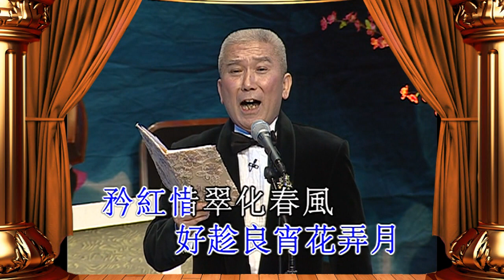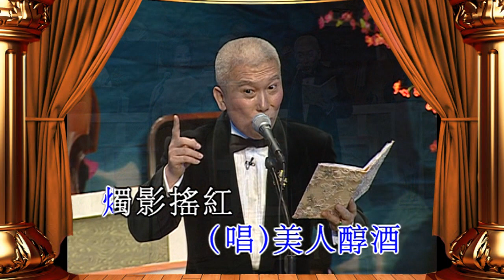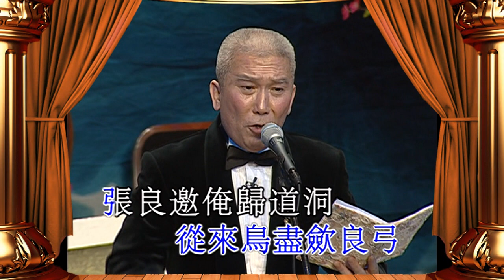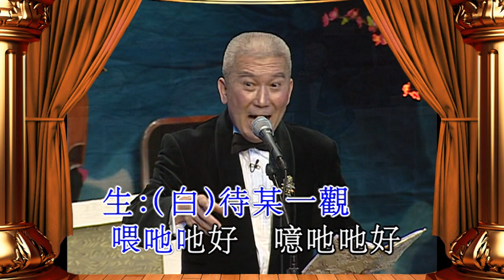KARAOKE粵曲精華:琴音妙韻思良夜-血濺未央宮 張匯/張琴思 合唱(有人聲及歌詞字幕) Highlights from Cantonese Operas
粵曲-琴音妙韻思良夜 血濺未央宮 張匯 張琴思